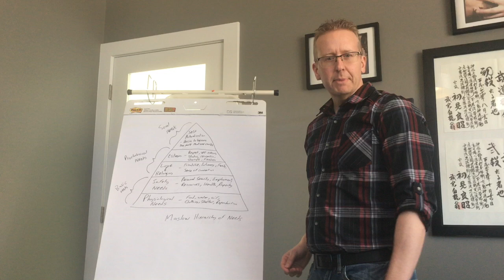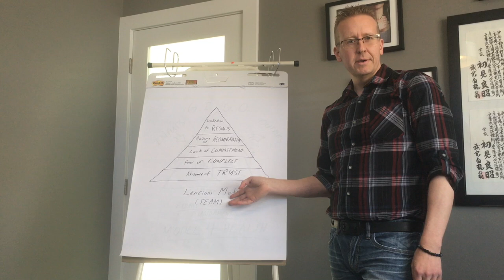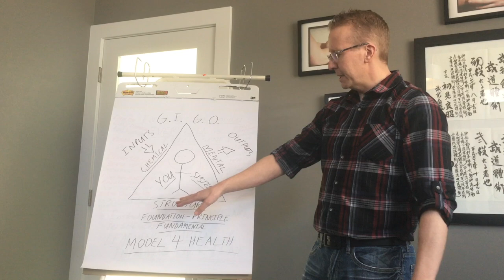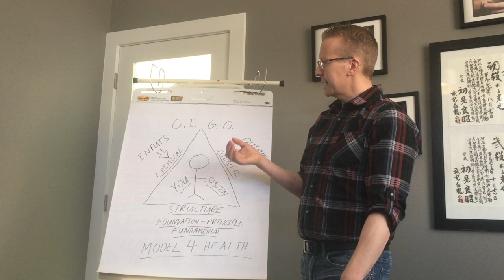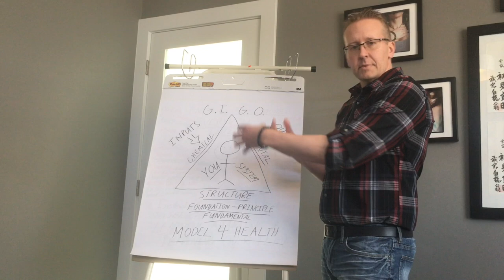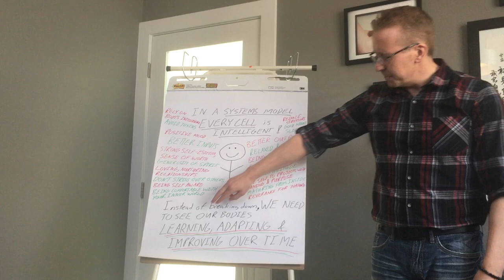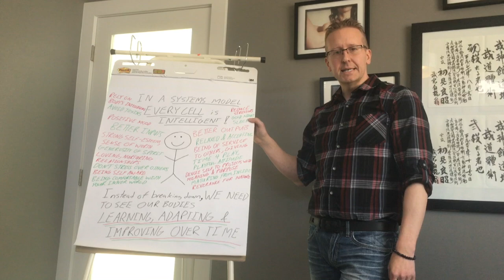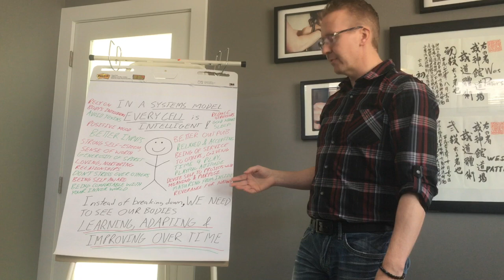Model 4 Health - A Systems Approach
This video is about a Model 4 Health - A Systems Approach - Often we find Standard Western Medicine operates from a Machine Model method - fixing your body when it breaks down through pill or surgery - but what happens when there is no pill, no vaccine? Medical Services are shut-down, citizens are in lock-down and practicing social distancing to flatten the curve, as modern medical care is overloaded. Looking at every cell in the human body as being 'intelligent' and 'self-sufficient' we can begin to see how a systems approach allows each one of us to be back in the drivers seat, and take control of our health destiny through the 'choices' we make, and the principles we choose to adhere to and follow.